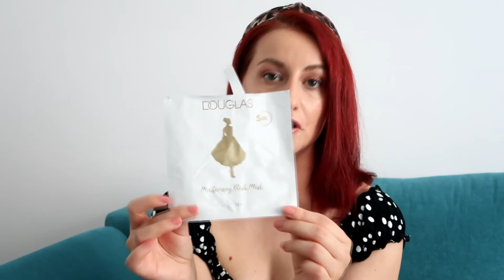Empties|Produse super super sau mai putin super|#12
Hello gals :-*, am azi pentru voi un clip cu produse consumate. Am terminat destul de multe produse de la ultimul clip cu Empties si am o multime de produse pentru ten, produse de machiaj si de ingrijire.

♥Sper sa va placa acest clip si nu uitati sa va abonati pentru a fi la curent cu tot ce postez!♥Ma ajuta si un thumbs up si un comentariu din partea voastra♥